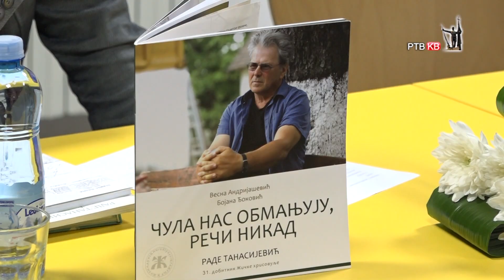Prilog RTVKV Rade Tanasijevic predstavio u biblioteci svoje stvaralastvo za decu